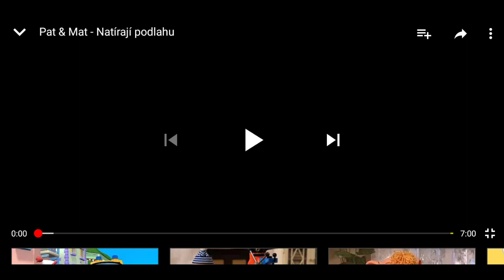Pat a Mat parodie - natírají podlahu